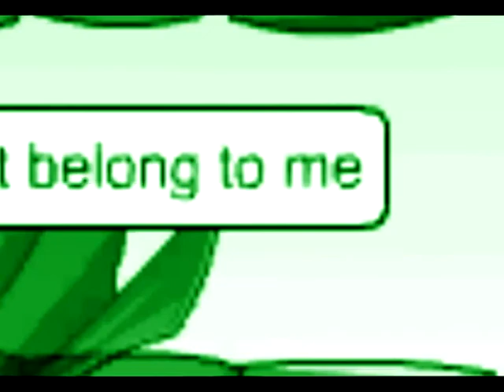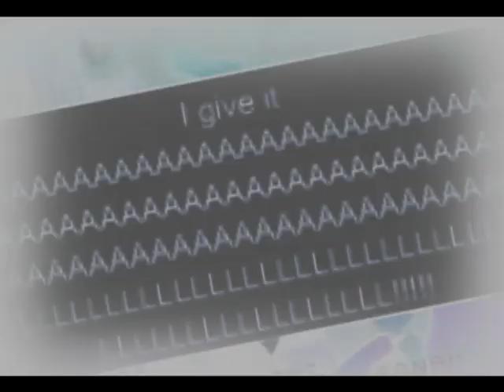AQW give it all